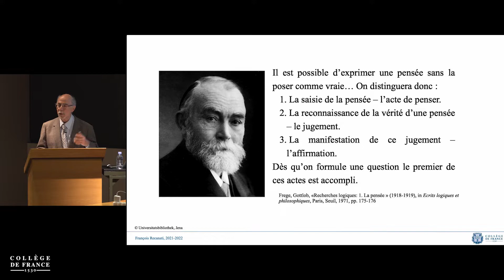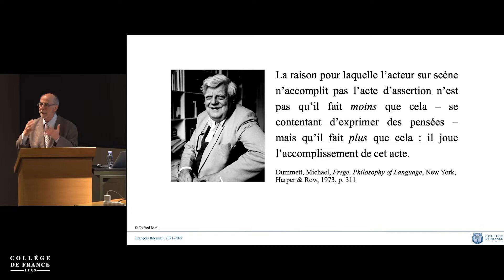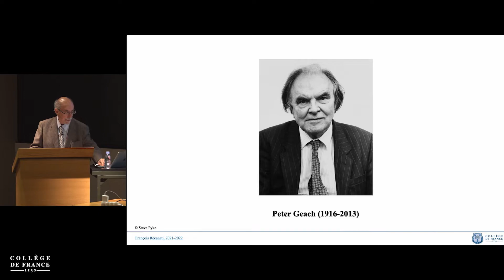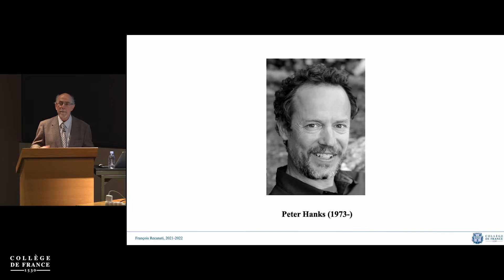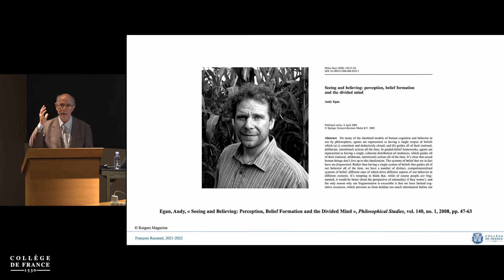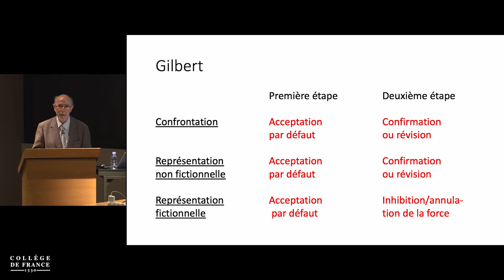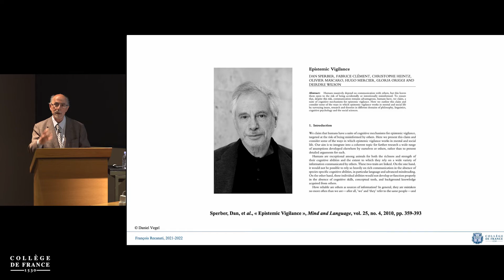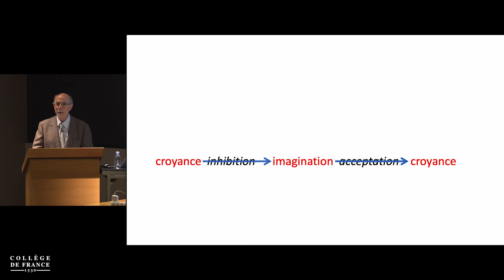Fiction, simulation, faire comme si (5) - François Recanati (2021-2022)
Enseignement 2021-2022 :  Fiction, simulation, faire comme si
Cours du 18 mars 2022 : Frege ou Spinoza ?